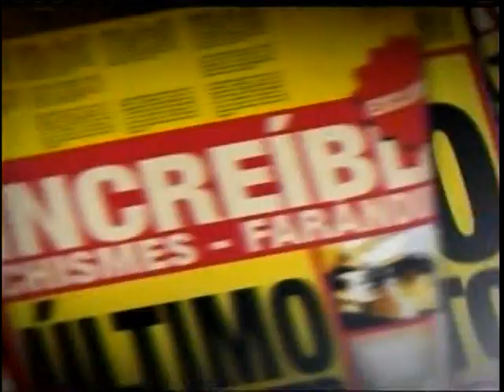rubi molina:casas de famosos en navidad